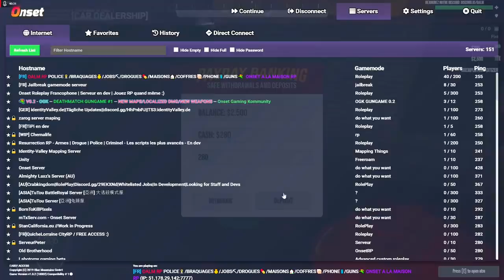Onset Roleplay - VIVENDO PERIGOSAMENTE ! *deu ruim!?!* - FiveM do Paraguai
Fala pessoal, bora assistir Onset Roleplay - VIVENDO PERIGOSAMENTE ! *deu ruim!?!* - FiveM do Paraguai